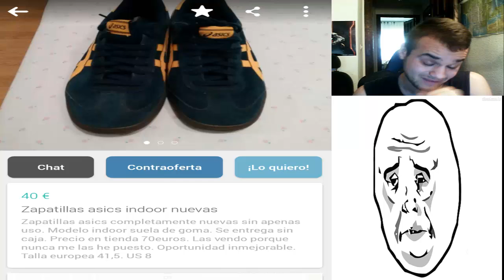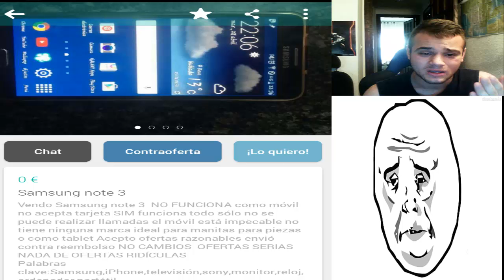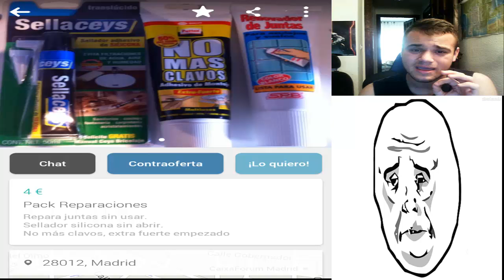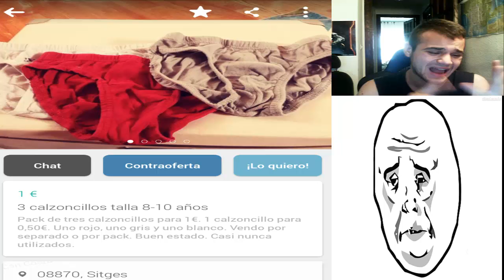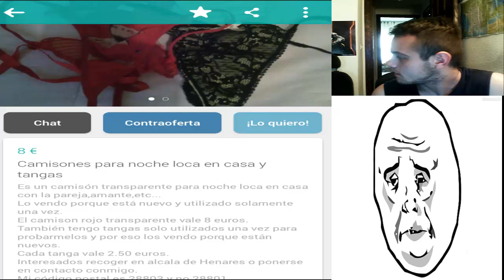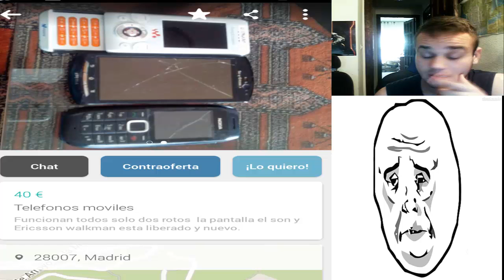LO MAS TONTO DE WALLAPOP (COMO NO COMPRAR)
Si te gusta deja un like ayuda mucho y si quieres ser el primero en

enterarte de los mejores gameplay,retos,troll y mucho mas echa un

           TODO TIPO DE GAMEPLAY Y AUN MAS TROLL

y me pregunto sere capaz de sacarte una sonrisa? si es asi dejame un like OUYEA